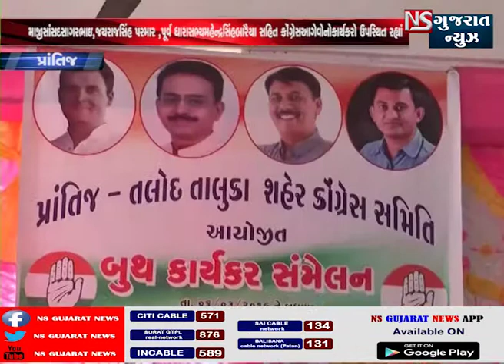પ્રાંતિજમાં કોંગ્રેસનું બુથ સંમેલન યોજાયું || NS GUJARAT NEWS